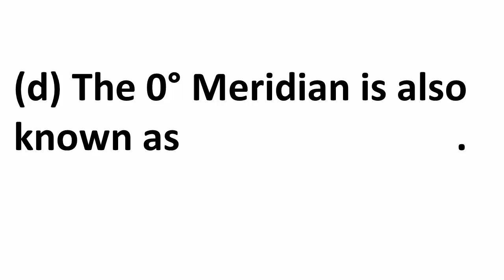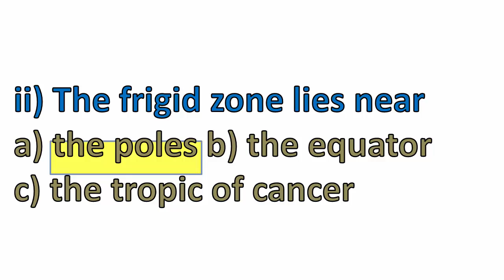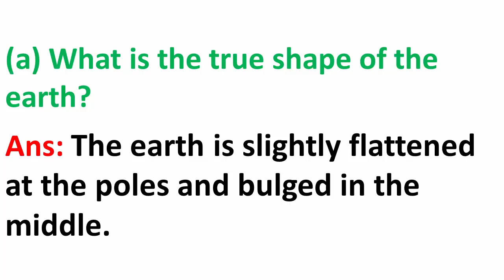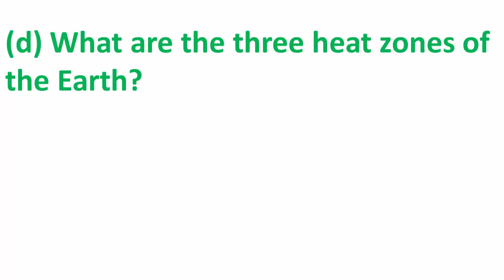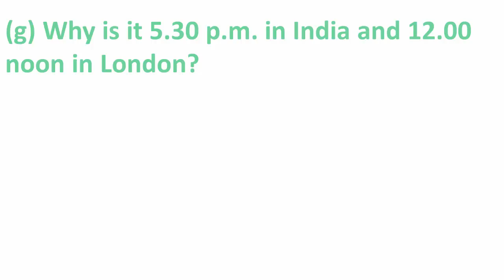geography chapter 2 (std 6)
Globe: Latitudes and Longitudes (std 6)